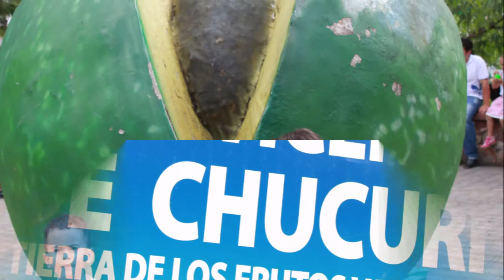BIENVENIDOS AL CANAL VIAJANDO EN FAMILIA ///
Somos una familia Cristiana. Conformada por nosotros dos JAIRO Y ANGELIK y por nuestros dos hijos MARIANGEL Y JOSEPH.

Estamos ubicados en Bucaramanga, Santander, COLOMBIA.
Nos apasiona viajar y conocer nuevos lugares, en estos vídeos encontraras información de como llegar a ese destino y todo lo que allí puedes conocer.

¡ÚNETE A NOSOTROS EN ESTO QUE SE LLAMA. VIAJANDO EN FAMILIA!